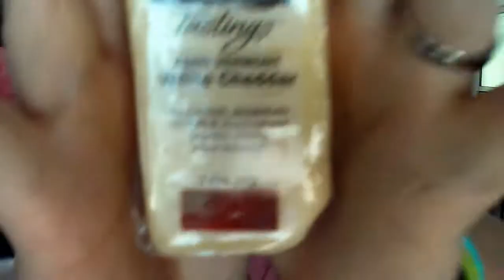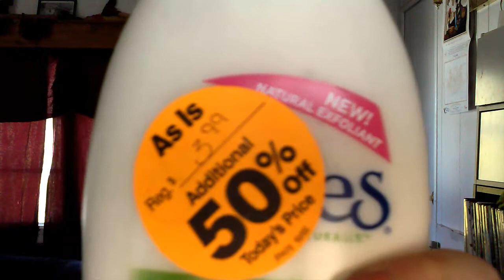Fred Meyer Haul - Cosmetics, Jewelry, Food!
This is a video-first for me! I have never posted a jewelry haul before, but I just HAD to share the awesome things I found on clearance! Plus, I don't shop at Freddy's except for lunch. It is time to go to Freddy's to check out the spring clearance! Consumers, ho!